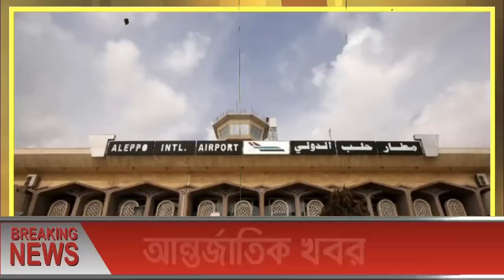আন্তর্জাতিক খবর Today 23 Mar'23 BBC news আন্তর্জাতিক সংবাদ antorjatik sambad বিশ্ব সংবাদ ajker world